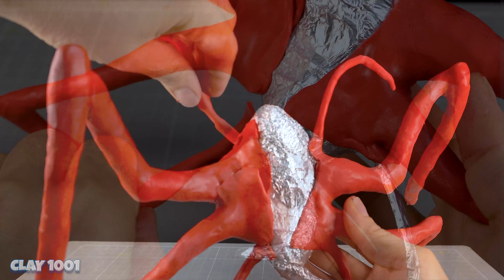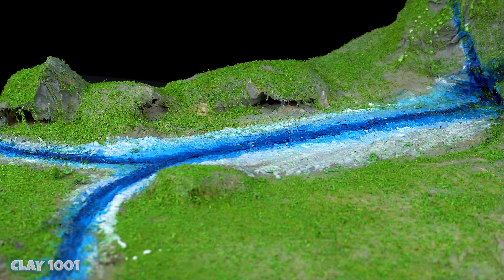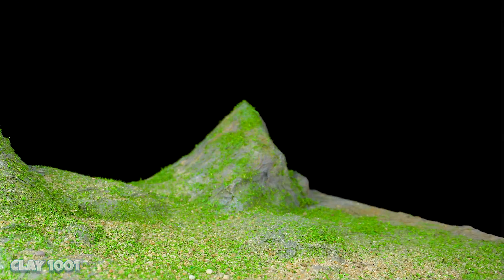😱 Making GIANT LIZARD vs DON'T TRUST PINGUINO in the forest - Trevor Henderson Creatures with clay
Character: Giant Lizard, Don't Trust Pinguino
00:00 ►Intro Stop Motion
01:26 ►Making Don't Trust Pinguino with Clay
03:31 ►Making Giant Lizard with Clay
05:18 ►Diorama Making
06:24 ►Best character animation